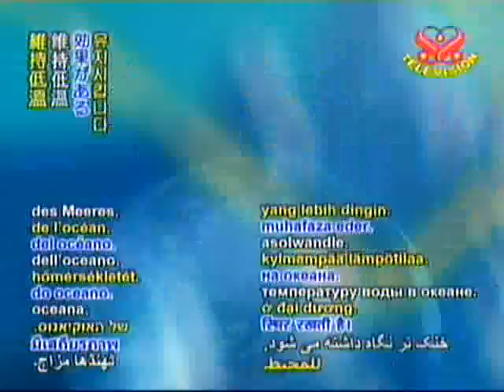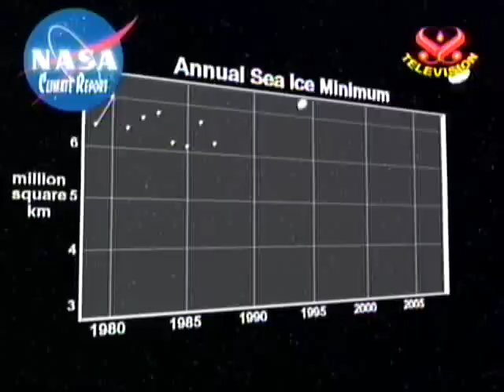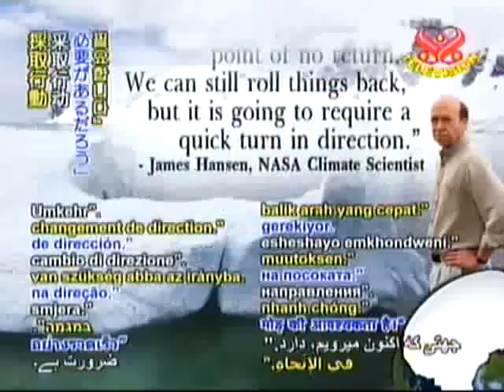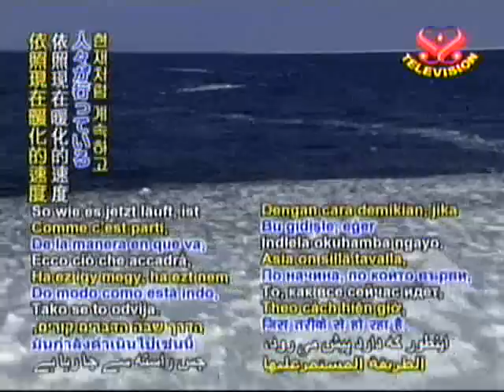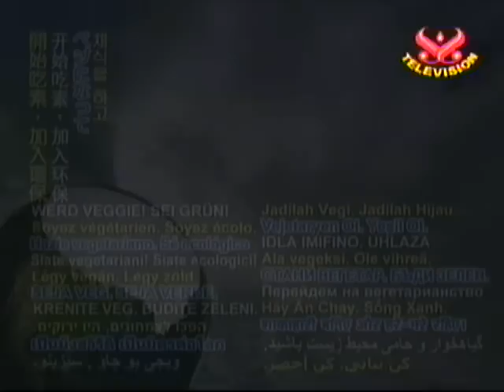NASA對於全球暖化的報導